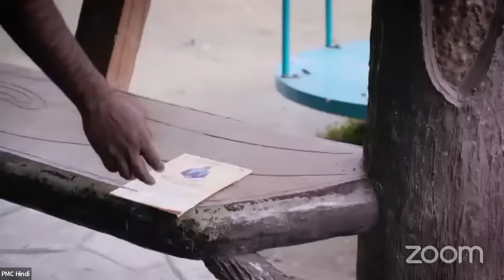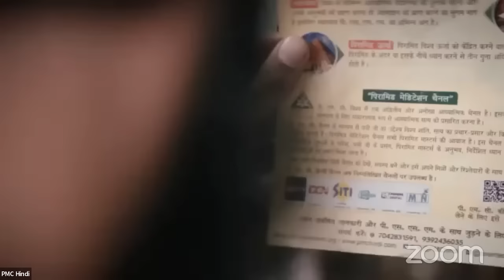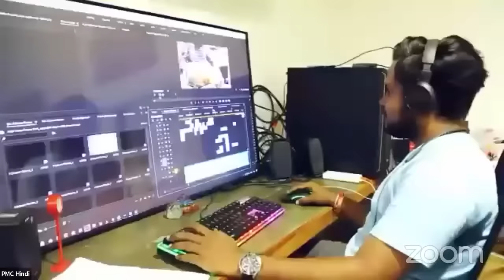LIVE Master Bano 5.0 | Special Session on You Forever (Lobsang Rampa Book & Astral Travel) by Hitesh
TV पर PMC हिन्दी देखें:
Jio TV App & Jio TV+ : Channel No. 1109
Siti Cable: Channel No. 537
DEN Network: Channel No. 131
Fastway: Channel No. 604
Chandani Digital: Channel No. 604
Harsh Cable: Channel No. 397
ABC Digital: Channel No. 604